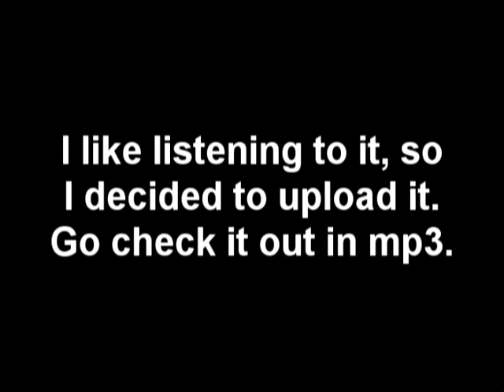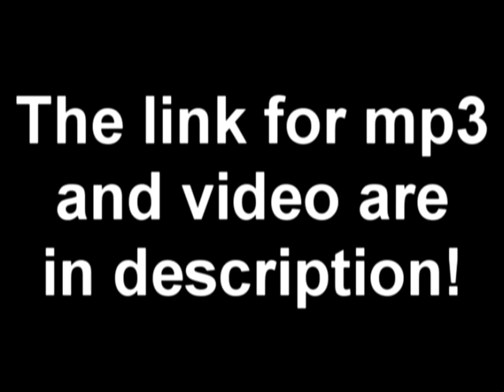Kanye and Charlie AUTO-TUNED (High Quality + MP3 Download)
here is the link to the raw video with beginning part, and end part, you can show it to your friends:

It was AUTO-TUNED!

or

Im getting a .com domain soon!